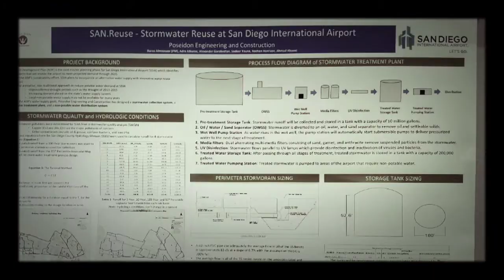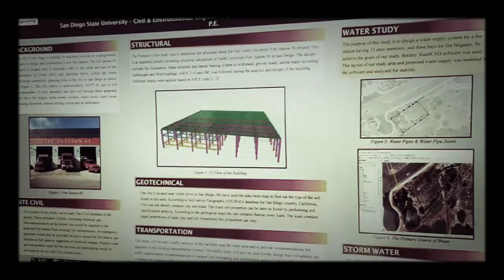May 5, 2018